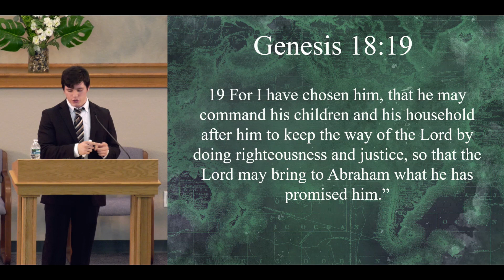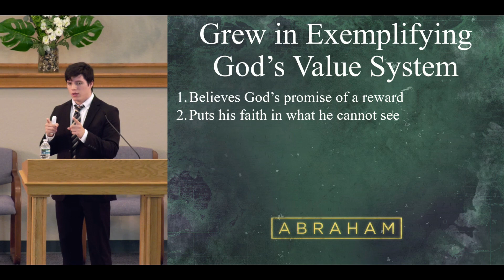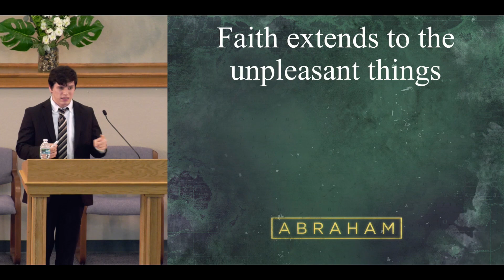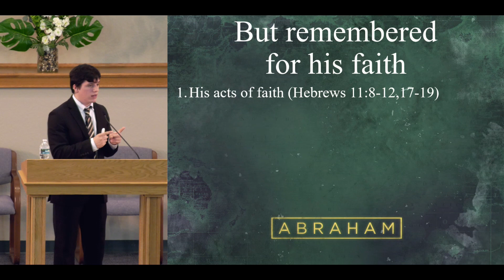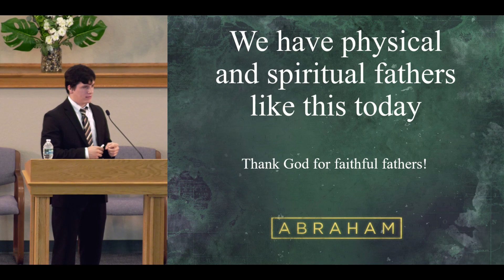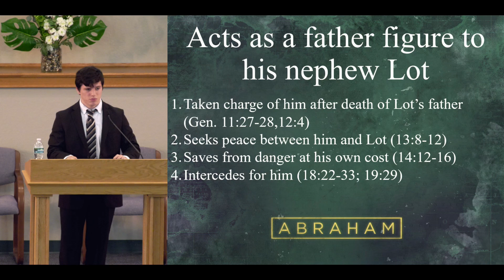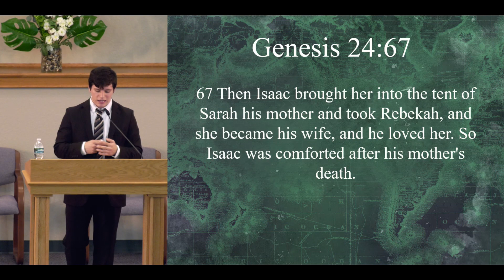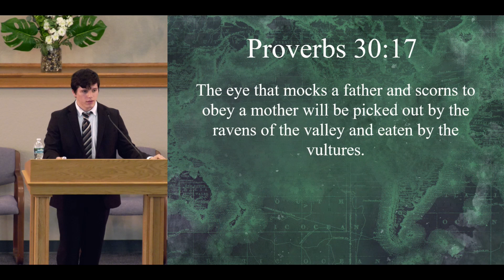Abraham's Legacy of Faith